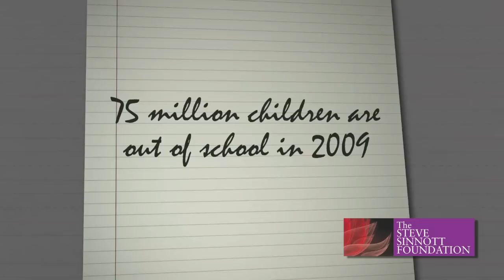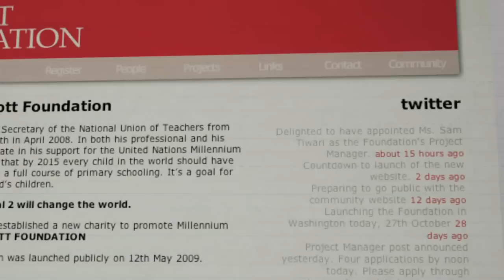An Introduction to The Steve Sinnott Foundation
A short film shot at the official London launch of The Steve Sinnott Foundation.